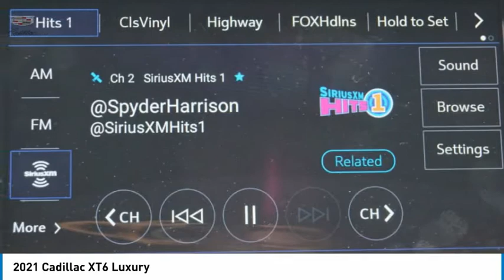2021 Cadillac XT6 Garland TX MZ217195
2021 Cadillac XT6 Luxury

Garland Cadillac
11675 LBJ freeway

Infrared Tintcoat 2021 Cadillac XT6 Luxury FWD 9-Speed Automatic 2.0L TurbochargedRecent Arrival! 21/27 City/Highway MPGAwards:* 2021 IIHS Top Safety Pick+